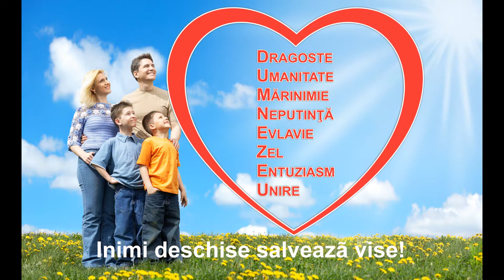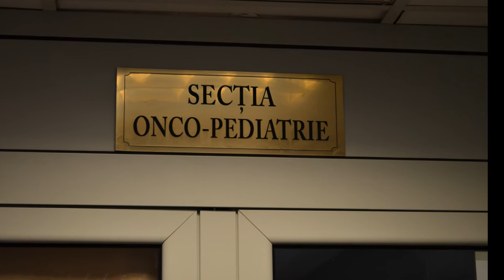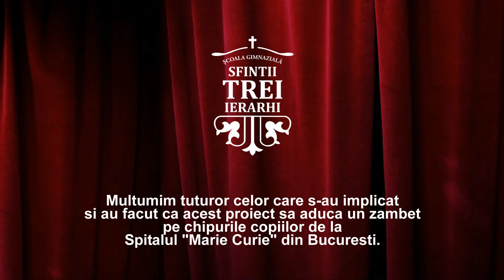Inimi deschise salveaza vise